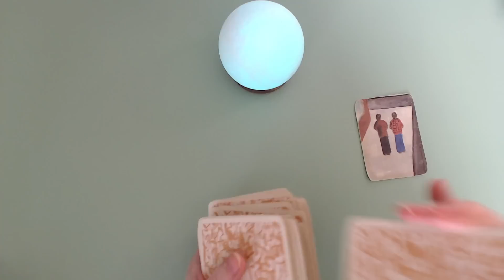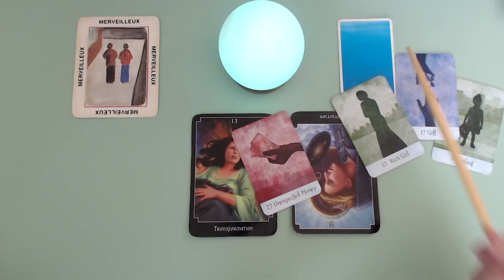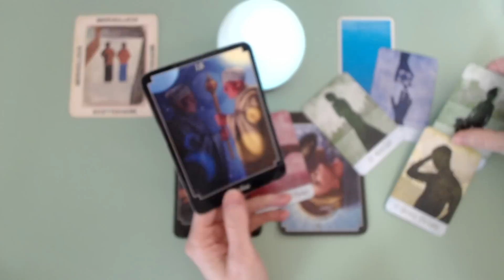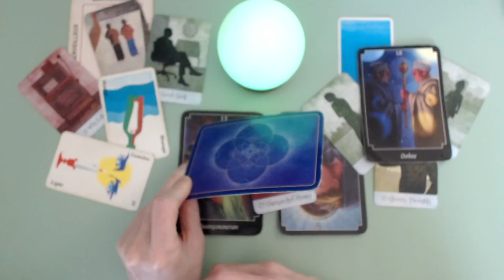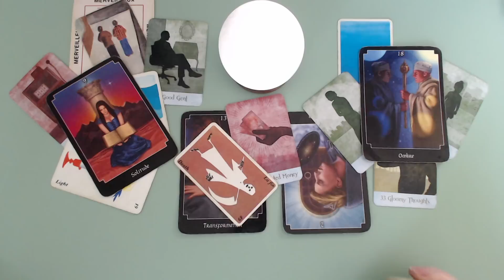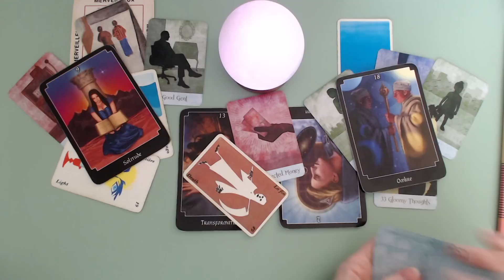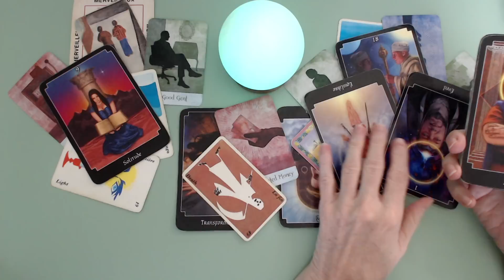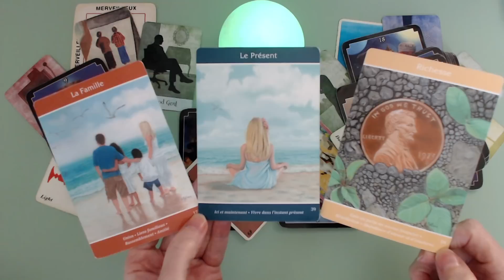Une affaire d'argent et de famille qui se règle. Réparation d'un geste malhonnête.